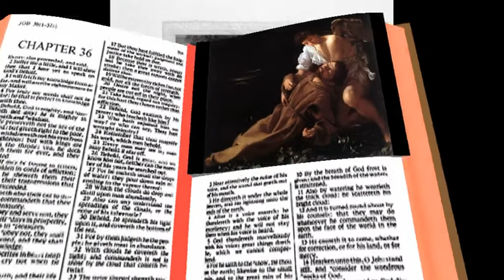stimmate ed estasi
VIDEO d'AMORE a CRISTO